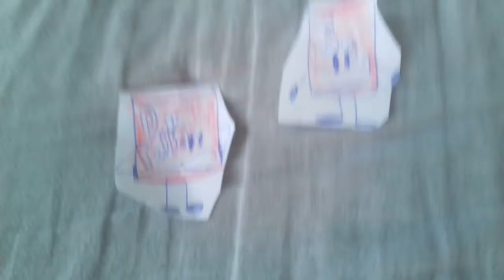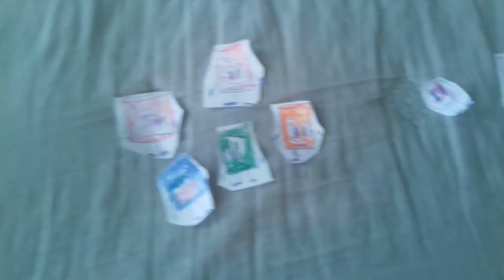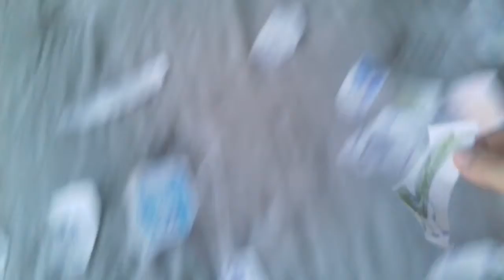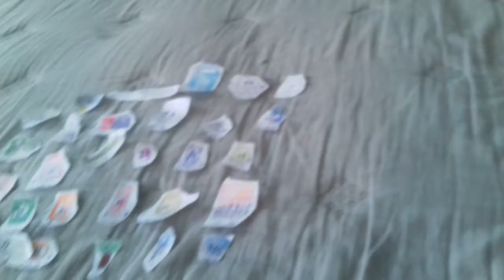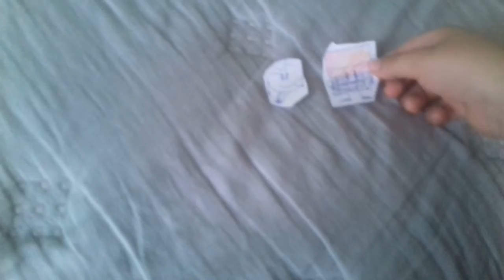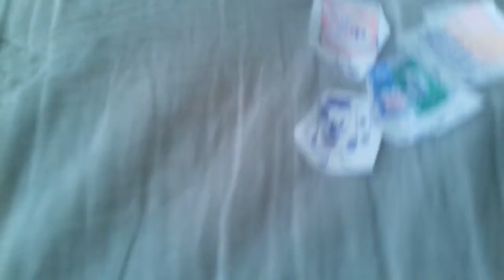OI 1a: Sit If You Lose!